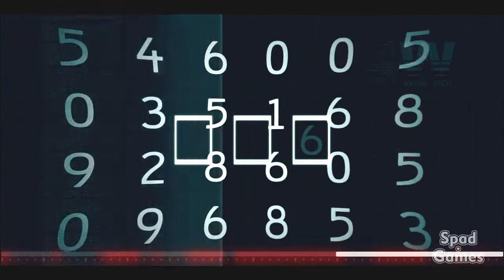Batman Arkham Origins - Blackgate (PC): #7 (Walkthrough - Gameplay)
Nome: Batman Arkham Origins - Blackgate
Ano: 2014
Desenvolvedora: Armature Studio
Distribuidora: Warner Bros. Interactive
Gênero: Ação
Plataformas:PC 3DS X360 PS3 WII U PSVita

RESUMO
Batman Arkham Origins Blackgate é uma continuação direta do título para consoles e PCs, Batman: Arkham Origins.

Blackgate dá seguimento à história de Arkham Origins mas em um formato diferente. O jogo segue o estilo de plataforma 2D com progressão lateral e muita exploração, com modernos gráficos tridimensionais.

REQUISITOS DO SISTEMA
Requisitos mínimos:

Processador: Intel Core 2 Duo / AMD Athlon X2
Velocidade do processador: 2 núcleos de 2.4 GHz
Memória RAM: 2 GB
Memória de vídeo: 512 MB
Chipset de vídeo: NVIDIA 8800 GTS / ATI HD 3850
Direct3D: Sim
Versão do DirectX: 10.0
Sistemas Operacionais: Windows Vista, Windows 7, Windows 8
Espaço: 3 GB livres em disco

Requisitos recomendados:

Processador: Intel Core i5-750 / AMD Phenom II X4 965
Velocidade do processador: 4 núcleos de 2.67 GHz
Memória RAM: 4 GB
Memória de vídeo: 1 GB
Chipset de vídeo: NVIDIA GTX 560 / ATI HD 6950
Direct3D: Sim
Versão do DirectX: 11.0
Sistemas Operacionais: Windows Vista 64-bit, Windows 7 64-bit, Windows 8

Todos os videos de Batman Arkham Origins - Blackgate